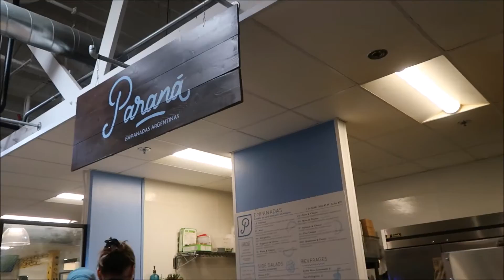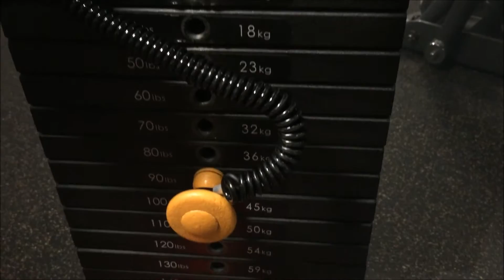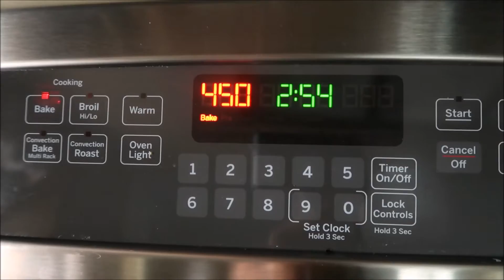SEMINGGU BERSAMA PURI VIERA | WEEKLY VLOG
My name: Puri
Originally from: Surabaya, Indonesia
Currently living in: San Diego, California

Looking forward to interacting with you guys! Kisses :-*